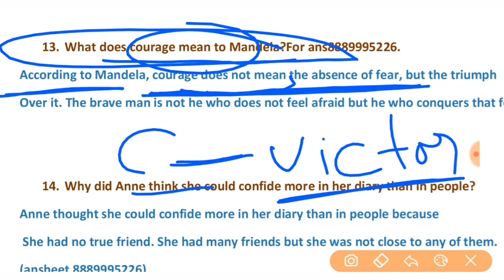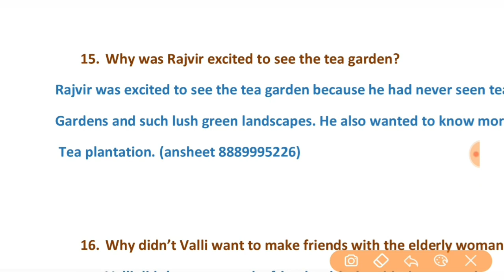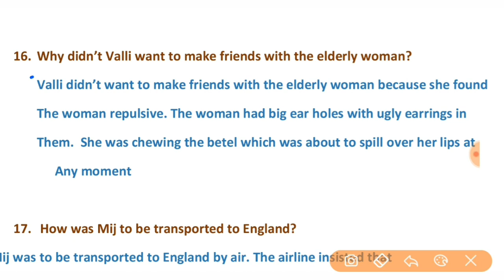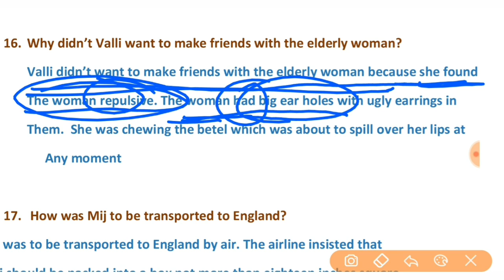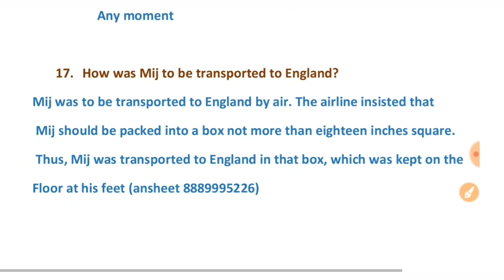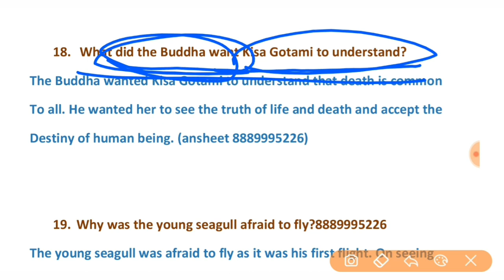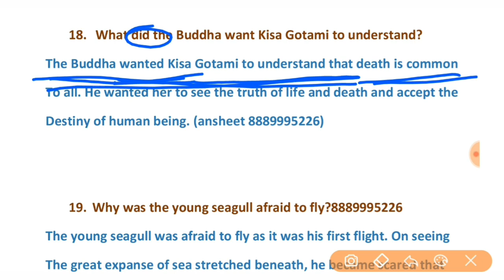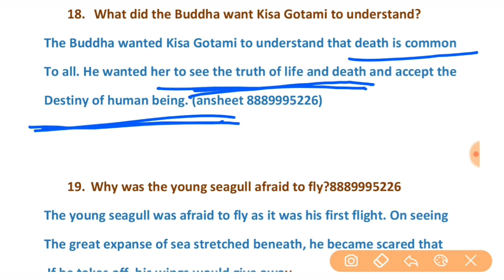Class 10 EnglishQuestion Answer | Part 2 on Your Demand | Shiksha | Dr Pradeep Sir